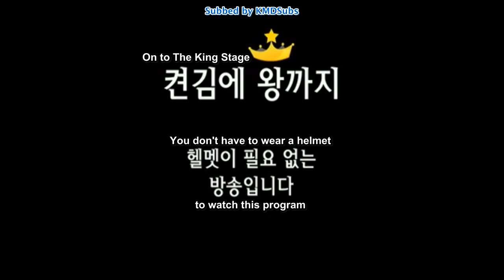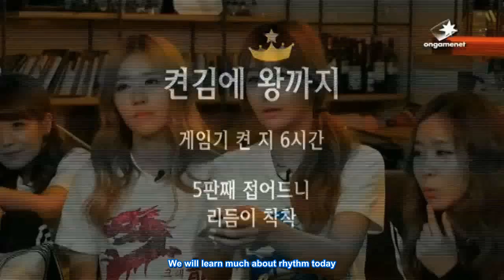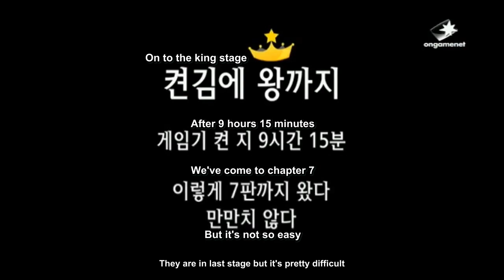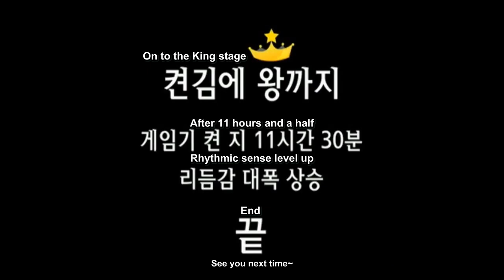[KMDSubs][ENG] 130808 Crayon Pop - On to the King Stage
Subbed by KMDSubs.